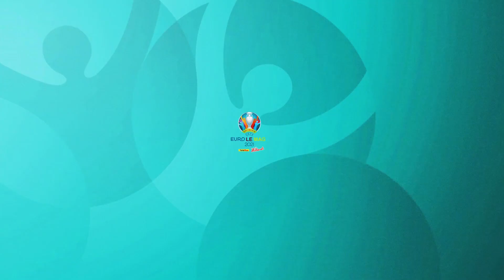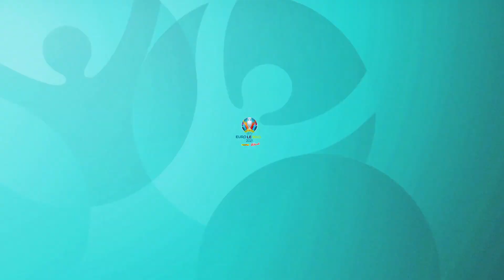« Euro Le Mag » : l'adversaire de l'Italie en finale connu ce soir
Qui de l'Angleterre ou du Danemark rejoindra l'Italie en finale de l'Euro ? Les deux nations s'affrontent à Wembley, ce mercredi 7 juillet, à 23 heures. Une rencontre où les hommes de Gareth Southgate sont les favoris, ayant l'avantage de jouer devant leur public. Pour sa part, les Danois veulent continuer à écrire leur destin. Un exploit face aux Three Lions semble difficile, mais pas impossible. Pleins feux dans « Euro Le Mag », ce soir.